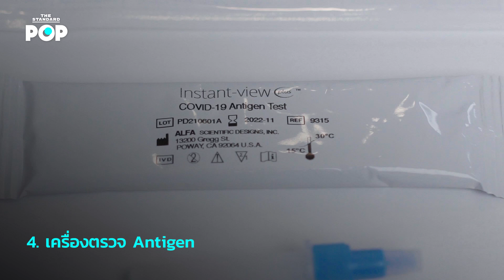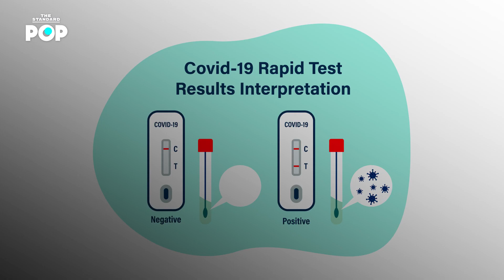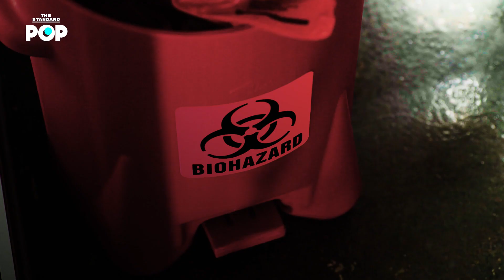วิธีตรวจโควิดที่บ้าน แบบ Antigen Test Kit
หลังรัฐบาลประกาศอนุญาตให้การตรวจเชื้อโควิดแบบ Antigen Test Kit สามารถวางจำหน่ายได้ทั่วไปตามร้านขายยา หลายคนคงอยากรู้ว่าเจ้าเครื่องนี้ใช้วิธีการตรวจยุ่งยากหรือไม่ สามารถทำเองได้จริงหรือเปล่า และผลตรวจเที่ยงตรงแค่ไหน

THE STANDARD POP ทำวิธีสาธิตการใช้มาให้ชม อย่าลืมว่าการตรวจแบบ Antigen Test Kit เป็นเพียงการตรวจเบื้องต้น การตรวจว่าผลเป็นลบ ไม่ได้หมายความว่าปลอดเชื้อ 100%

อ่านบทความเพิ่มเติม

รู้จักชุดตรวจรวดเร็ว (Rapid Test) ที่โรงพยาบาลนำมาใช้ตรวจโควิด

ชุดตรวจหาเชื้อด้วยตนเองคืออะไร จุดเปลี่ยนการระบาดของโควิดเมื่อประชาชนเข้าถึงการตรวจได้มากขึ้น

ข้อคำนึงในการใช้

อ่านวิธีการใช้ก่อนทุกครั้งที่ใช้

เลือก Antigen Test Kit ที่ผ่านการรับรองจาก อย. เท่านั้น

การตรวจลักษณะนี้เป็นแค่การตรวจเบื้องต้น
ในกรณีอยู่กลุ่มเสี่ยง แล้วผลตรวจเป็นลบ กรุณาตรวจอีกครั้งในอีก 3-5 วันถัดมา

ชุดตรวจถือเป็นขยะติดเชื้อและแพร่เชื้อได้ กรุณาใช้และทิ้งให้ถูกสุขลักษณะ